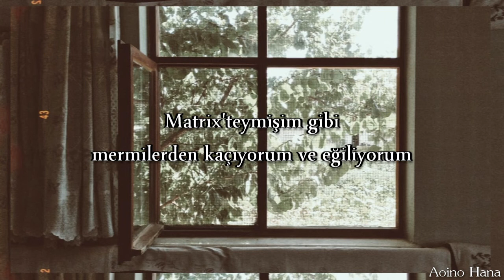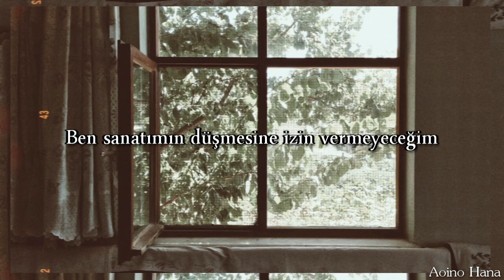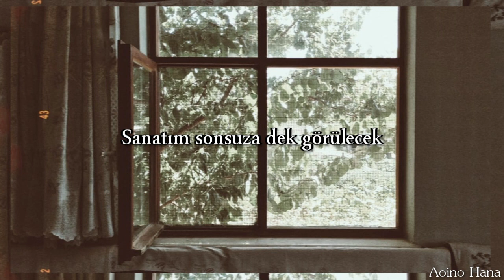Irie Lee - Van Gogh Türkçe Çeviri (TR/Eng)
0:26 Blues, hüzün demek. Genelde kullanılmaz ama aynı zamanda maviler anlamına da geliyor.
1:52 Les Alyscamps, ressam Vincent Van Gogh'un bir çift resmidir.
2:05 Mumble Rap, mırıldanılan ve tam net olmayan bir vokal kullanılarak oluşturulan hip-hop müzik türü.
2:08 Snapback, beyzbol şapkası.

Irie Lee - Van Gogh lyrics

Some days I feel like Van Gogh
Painting on my canvas letting my hands go
I got my blues but I'm chasing green
And I'm letting my fans know

Your life is a canvas, you gotta let them colors show
People say I'm off-white or not black no more
I ate yellow turpentine, they call me yellow bone
This stupid small city got me writing sad songs

I'm living in color and I taste it
I don't ever waste it
Been ducking and dodging bullets like I'm in the matrix
Then I ate the blue and red pill, that purple got me wasted
It got me wasted, Slow-mo

I wish my life can go slow-mo
My life is on the go
Slow-mo, I wish my life can go slow-mo
I just want the pain to go
I just want to paint like Van Gogh
Van Gogh

I wanna be like Van Gogh
I wanna be like
Van Gogh

First, I want to be worth like sixty-six million
"Les Alyscamps"
Je n'ai pas besoin d'argent
Charity can have it all
I won't let my art fall
Just know I love you all, till I'm gone
Till I'm gone

For now I guess we gotta deal with the mumble rap crap
Talking bout smoking loud but they can't afford a snapback
Imma keep painting, over the fact that
My emotions don't show, I paint, I paint
The colors got me feeling some way, some way

I wanna be a legend
I need people to hate me
I wanna be that trending topic
My art will forever be seen
Van Gogh

Van Gogh